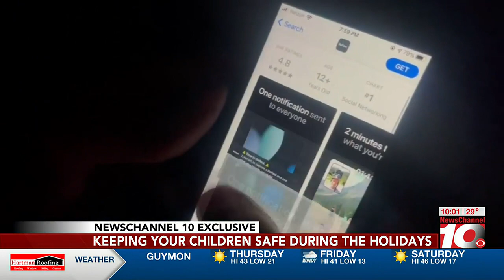VIDEO: The Bridge: Ensuring child safety over the holiday break